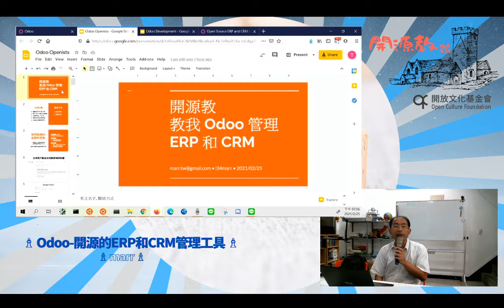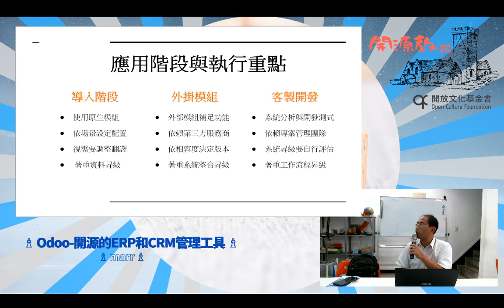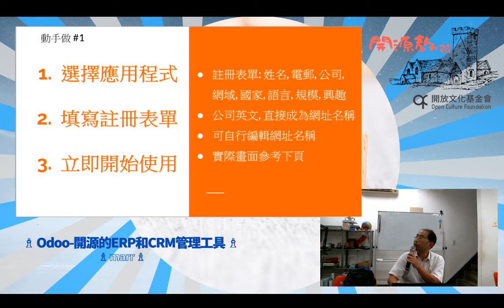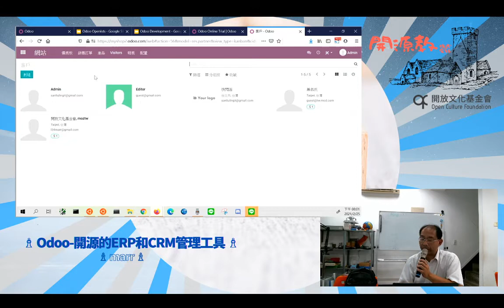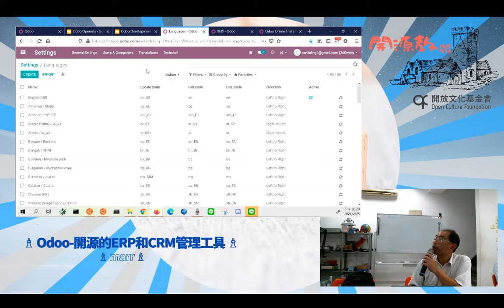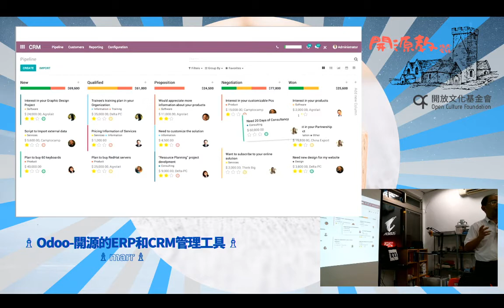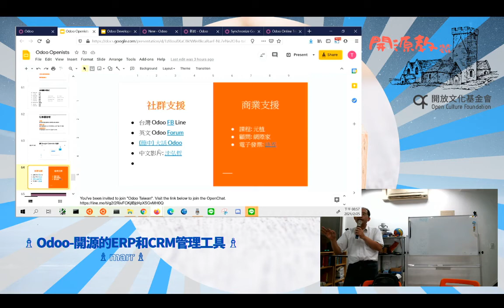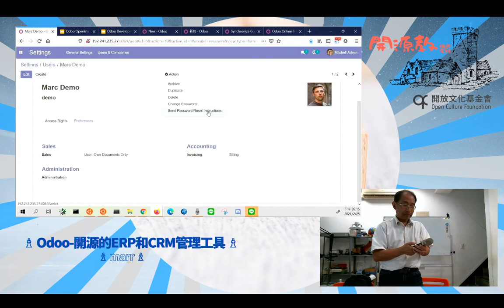20210225-開源教-教我 Odoo 管理 ERP 和 CRM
Odoo 是開源世界歷經十餘年開發的大型軟體，完整包含企業營運所需的各種商業活動，從「產銷人發財資」到 POS 系統，涵蓋數十種主要應用場景，延伸數百個應用模組。

這堂課教你用最聰明的方法入門上手，體驗百萬級企業系統如何套入組織營運流程，我們會以 CRM 為核心模組，串連幾個相關的模組功能，快速展示 Odoo 常見的流程應用。

如果你有 Python 或 JavaScript 語言的基礎，也可以加入技術討論群，或是 進一步參與 Odoo 開發行列，一窺大型企業軟體的架構眉角。

本影片採用創用 CC 姓名標示 3.0 授權釋出。